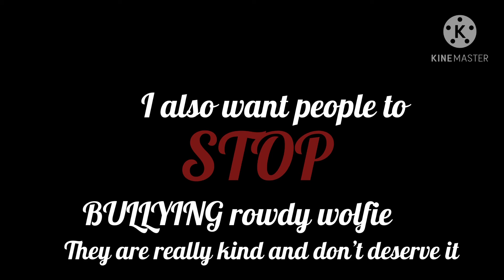A jammers wishlist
This is my a jammers wishlist.